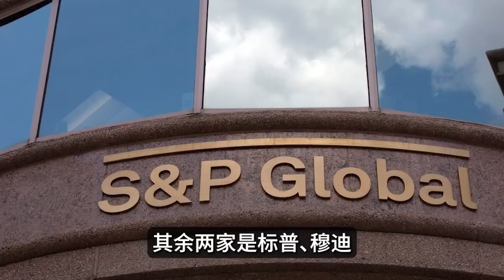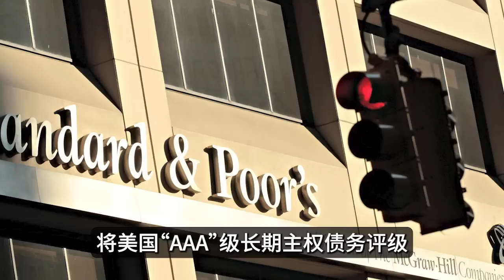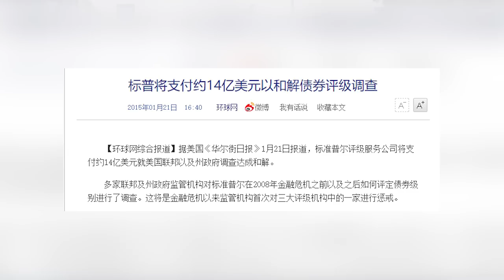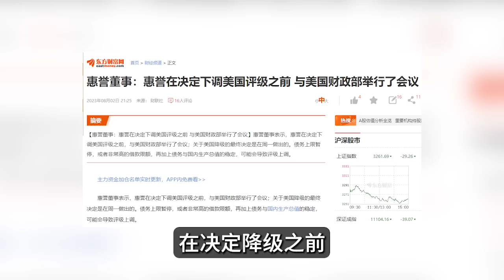美国的底裤，终于露出来了！